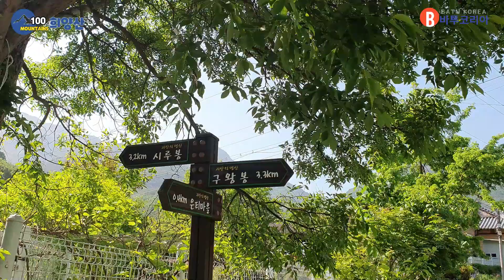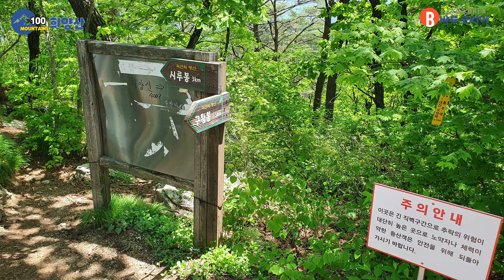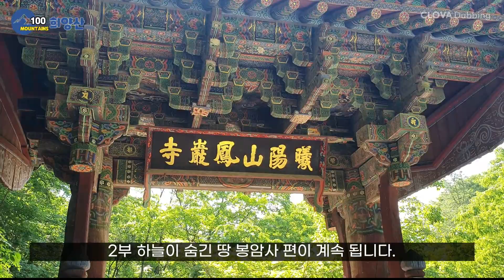100대 명산, 신비스러운 하얀 바위 암봉, 희양산 1부 | 봉암사를 품은 산 | 백두대간 힘든 구간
경상북도 문경시와 충청북도 괴산군 경계의 백두대간 희양산은 하얀 바위산으로, 신비스럽고 멋진 풍경을 가진 산입니다. 1년에 단 한번 일반인의 출입이 허락되는 봉암사를 품고 있어 더욱 가 보고 싶은 산입니다.

* 희양산은 산림청 선정 100대 명산이고 블랙야크 100대 명산에서는 제외 되었습니다.

▲등산 일자 :  2021년 5월 19일
▲들머리 : 은티마을 주차장

 은티마을 주차장 8시40분
 삼거리 9시10분
 희양폭포 9시45분
 성터(능선 분기점) 10시40분
 구왕봉 분기점 10시55분
 희양산 11시35분 점심후 하산
 성터 12시40분
 삼거리 13시45분
 은티마을 주차장 14시10분

▲날머리 : 은티마을 주차장

▲차량 이동 : 봉암사 주차장 15시

▲실제 총 소요시간(휴식시간 포함)  : 5시간 30분